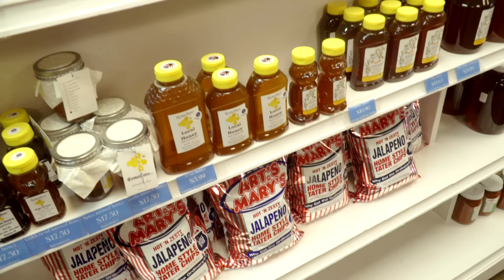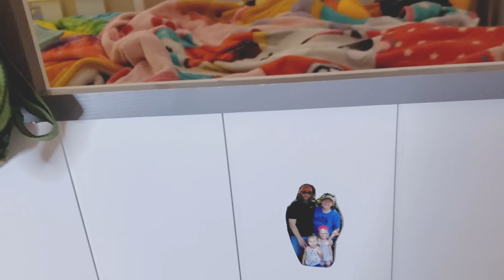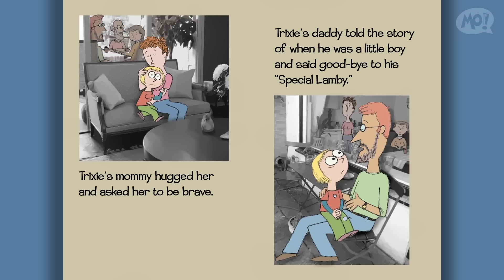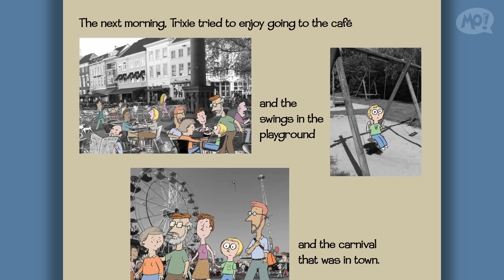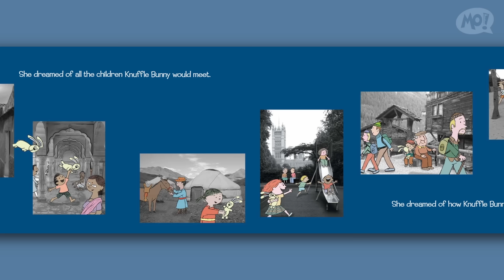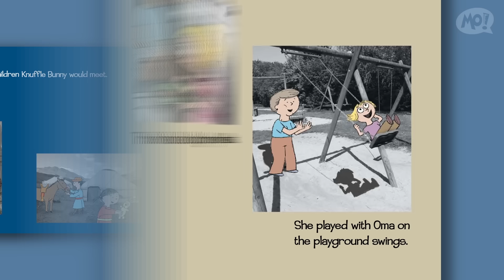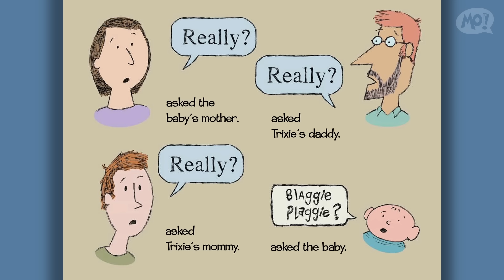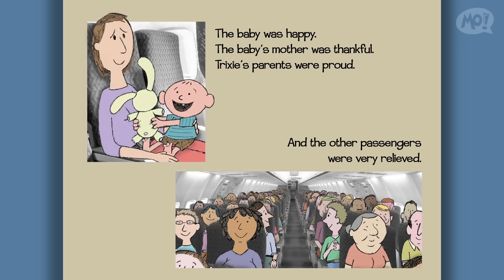Knuffle Bunny Visits a Dairy Farm | Animal Videos for Kids | Mo Willems Workshop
Join Knuffle Bunny as we explore a dairy farm and have an Ice Cream Cone with Chase. Plus check out more animal adventures on the Mo Willems Workshop Channel!

0:00 Knuffle Bunny Visits The Dairy Farm
7:45 Knuffle Bunny Learns to Feed The Chickens
14:25 Pigeon Explains How to Make a Sandwich
19:39 Pigeon Explains How To Brush Teeth
24:42 Knuffle Bunny Free Read Aloud

Follow The Mo Willems Workshop!

Sparking serious silliness for kids and former kids. The Mo Willems Workshop is a space to watch, create and play.